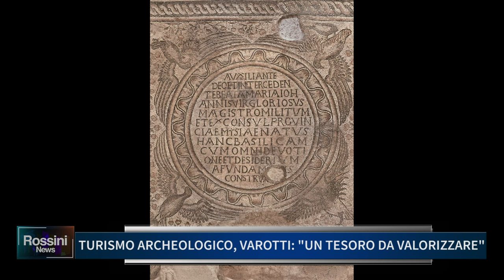TURISMO ARCHEOLOGICO, VAROTTI : UN TESORO DA VALORIZZARE